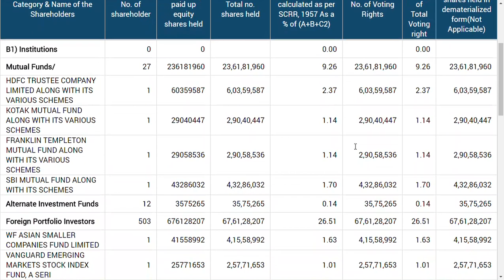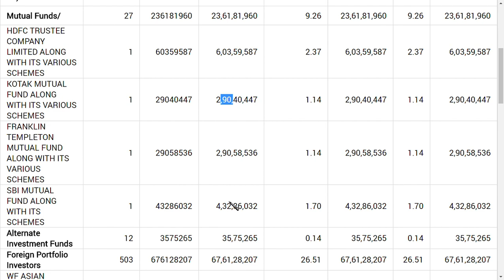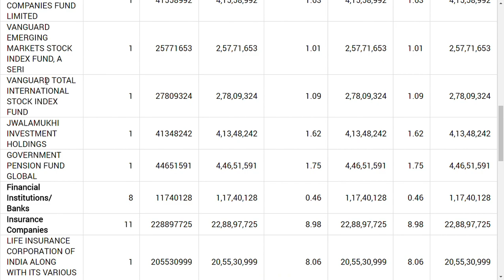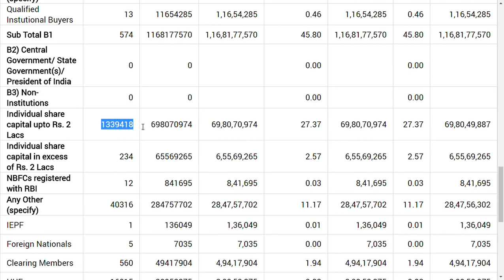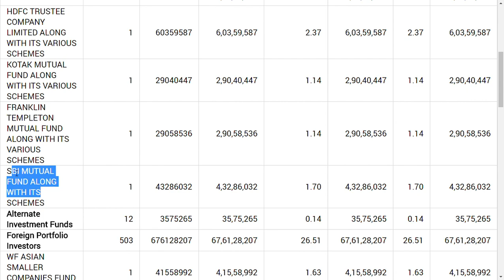yes bank ltd latest news / yes bank ltd latest update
yes bank  Ltd latest news | yes bank latest update
yes bank  latest news | yes bank  latest update
 and we also covered  yes bank share latest  analysis
and yes bank share latest update which is very useful for all to see
and we would like to make a yes bank , share review and

and we also covered penny stock  can be a ,Multibagger ans the best penny stock 2020, are shown in this video and this Multibagger share are also giving Bonus share and this  is our list of penny stock and some of which are ,debt free penny stock